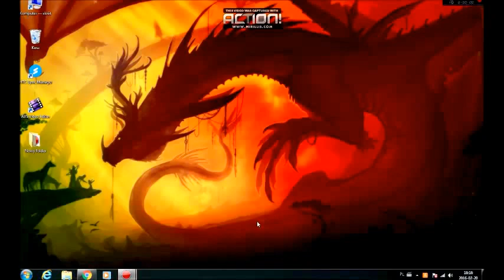Kanał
Witaj!
na tym kanale będą się pojawiać animacje.